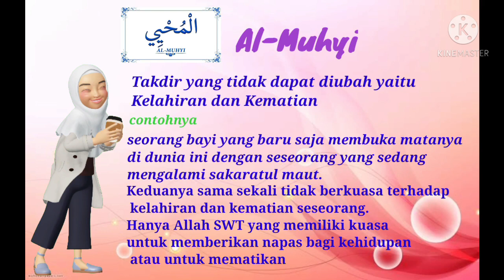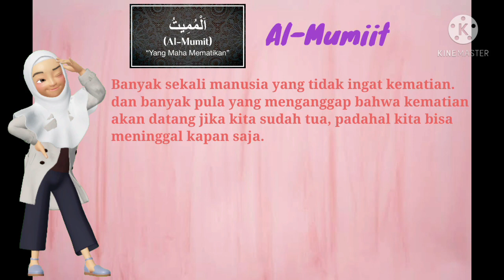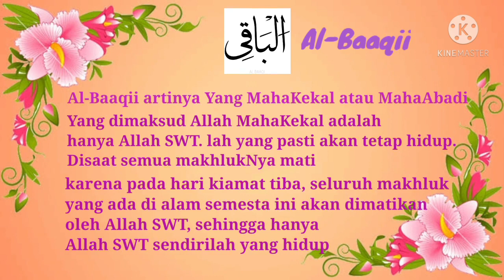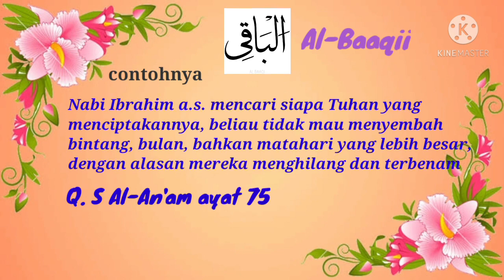Akidah Akhlak 7 Kelas 5 - Asmaul Husna 2